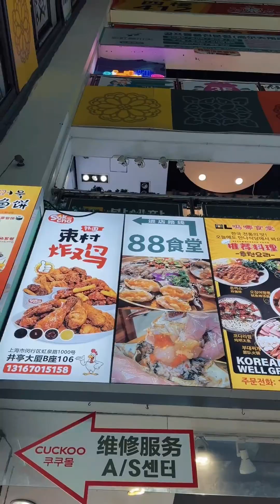【AJ賴煜哲】231229 隨機生活Vlog 2023.12 🎥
今天是代表”上海嘉定區夾娃娃之神”出來打工
獎品1/1 晚上8點直播抽掉